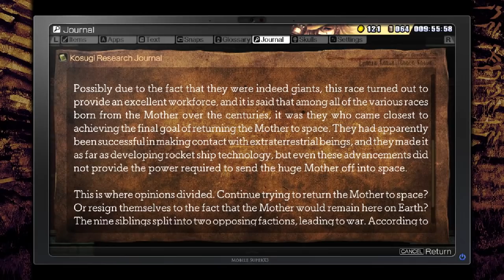La-Mulana 2 - 16 - sweaty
[DANGER] Magma

second upload attempt